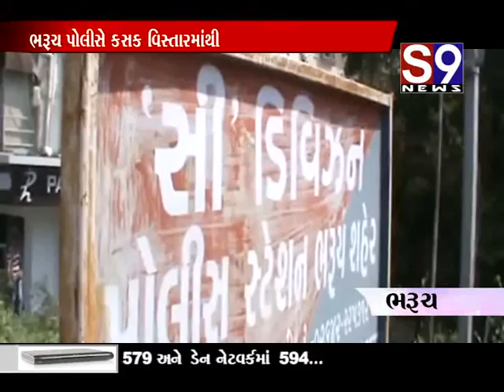bharuch 2 tamancha sathe ek jadpayo